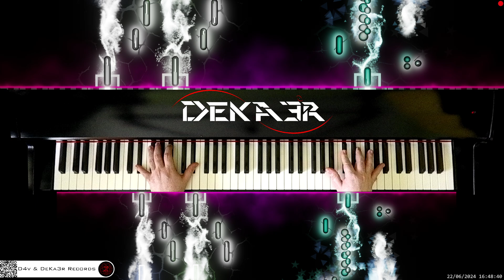🔴 irl 🎹 LITTLE ANGEL • Piano Music